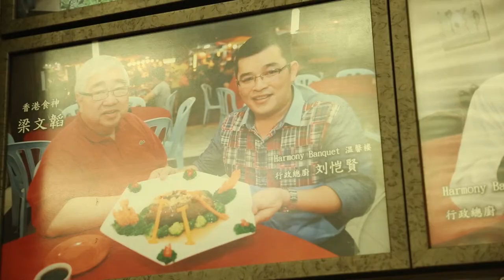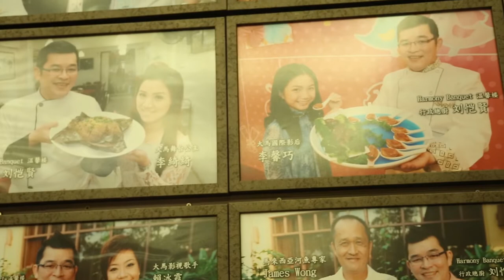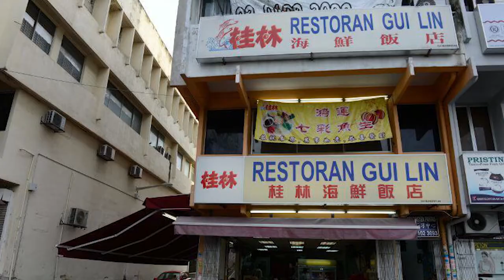《名人下午茶》之 名厨阿贤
~ 充满口福的一次名人下午茶 ~

这次《名人下午茶》邀请到名厨，刘恺贤，聊聊他成为厨师的心路旅程，也很荣幸地能够品尝到他的拿手佳肴美食。

主持人： Venus.C 巧遴

中国各频道
西瓜视频

快手
「名人频道111」is the most interesting author I found in Kwai! this link and open 【Kwai】to view!）